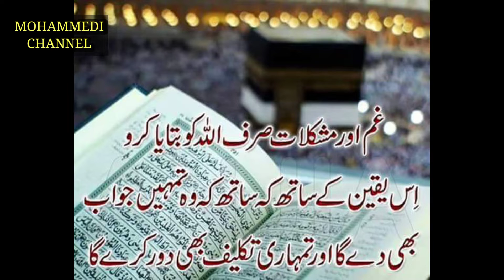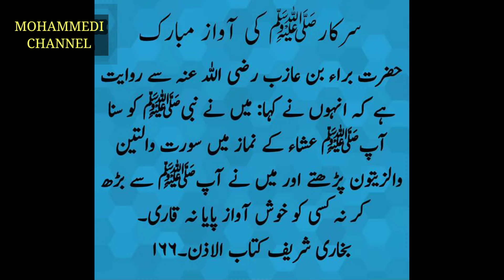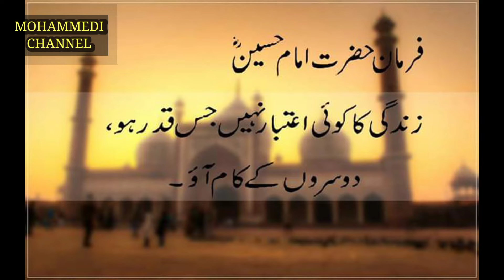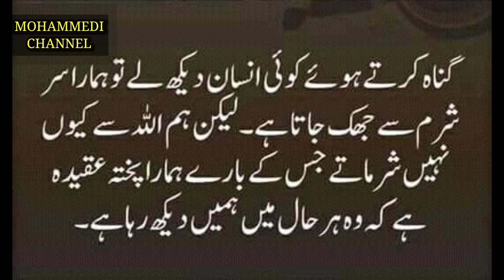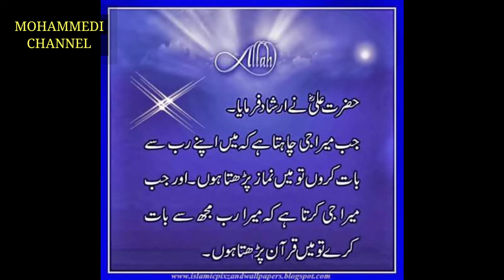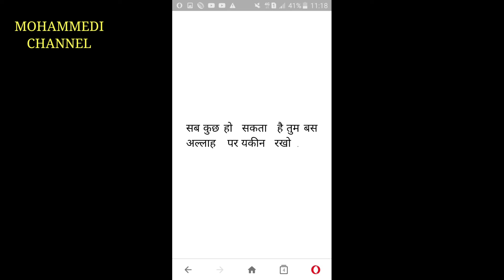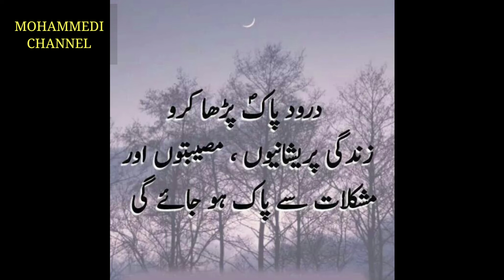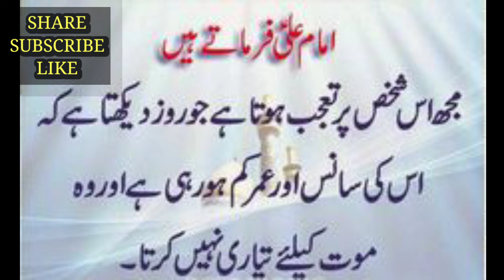जो लोग दूसरो मे बुराई निकालते रहते हैं उनके बारे मे हुज़ूर का फरमान सुन कर चौक जाएंगे